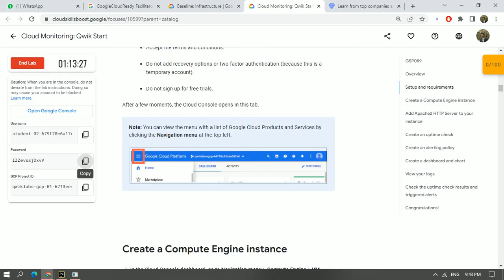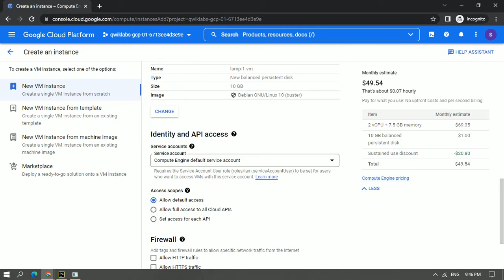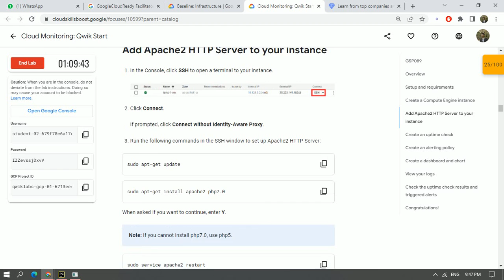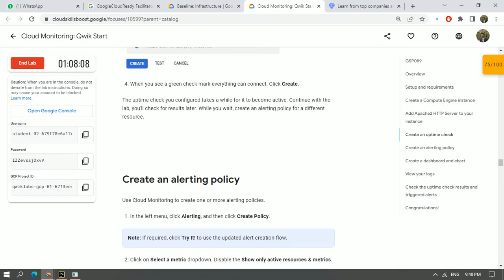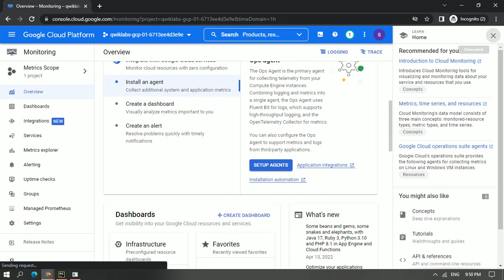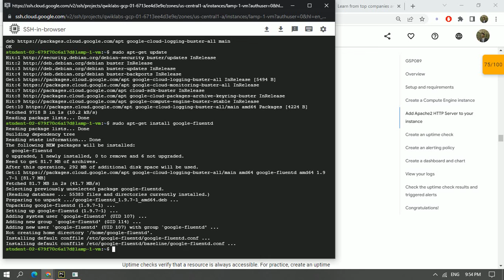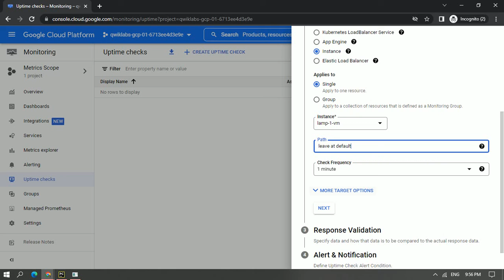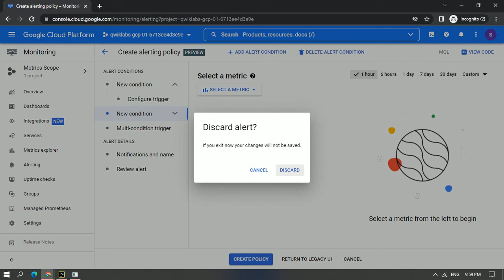Cloud Engineering - Cloud Monitoring: Qwik Start GoogleCloudReady Facilitator Program 2022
This lab shows you how to monitor a Google Compute Engine virtual machine (VM) instance with Cloud Monitoring.